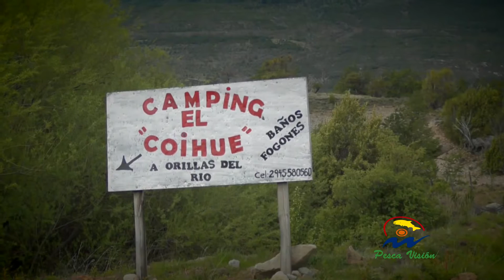PESCAVISION 51 20 11 16